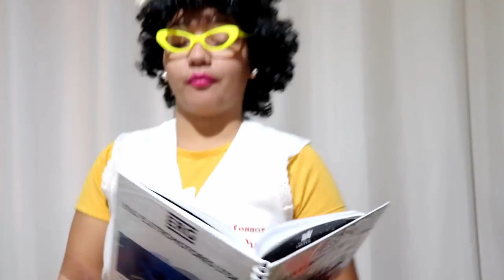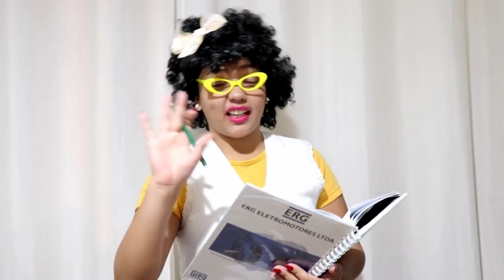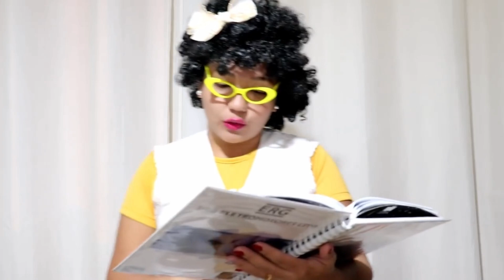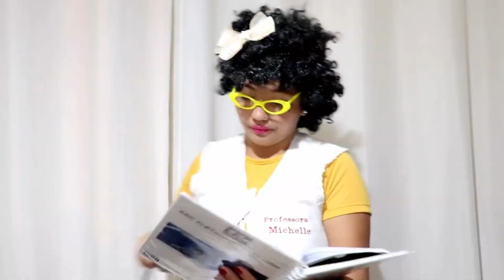TIPOS DE ALUNOS NA ESCOLA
VOCÊS QUEREM SER NOSSOS AMIGOS?
ENTÃO NÃO SI ESQUEÇA DE SI INSCREVER 🔔 E DEIXAR O SEU LIKE

MUITOOOS BEIJINHOOOS, FIQUEM COM DEUS